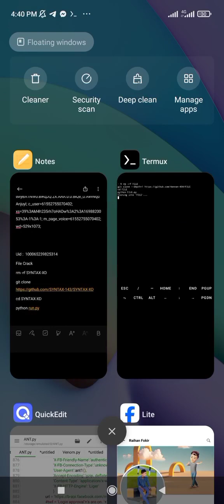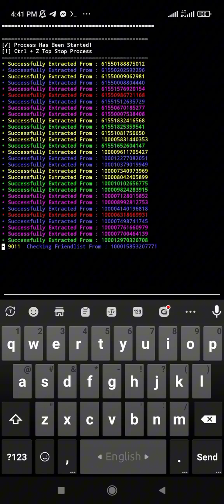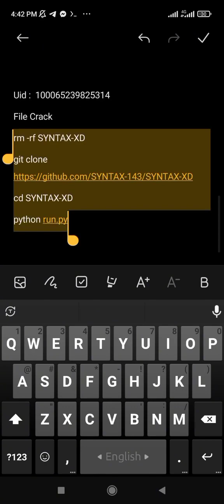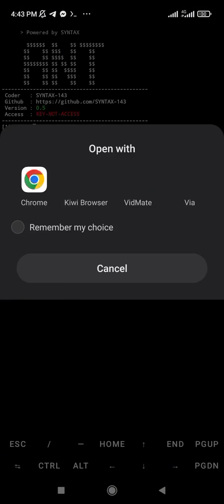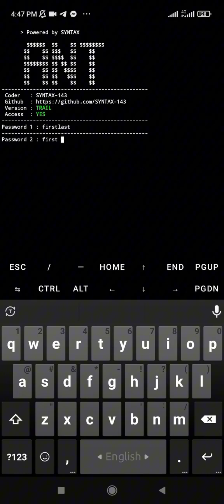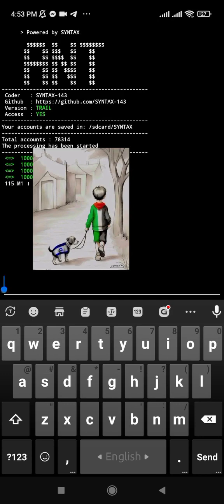FILE MAKE | AND | FILE CLONE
File make
rm -rf FILE
cd FILE
python FILE.py

File Crack
rm -rf SYNTAX-XD
cd SYNTAX-XD
python run.py